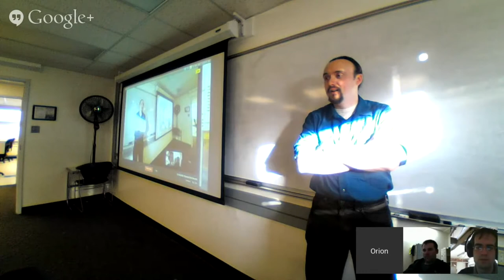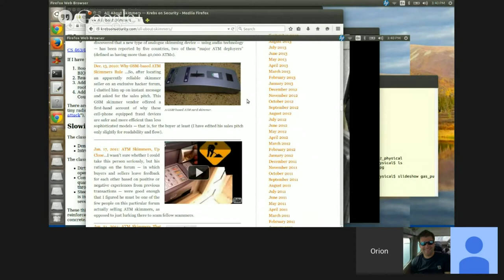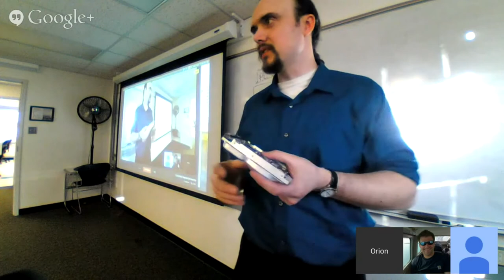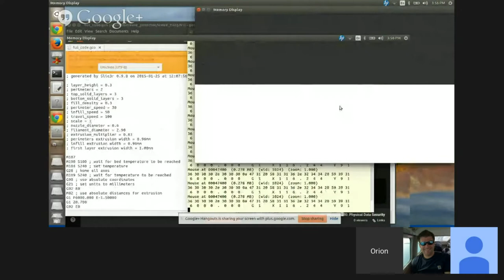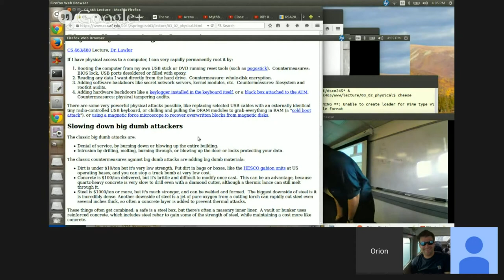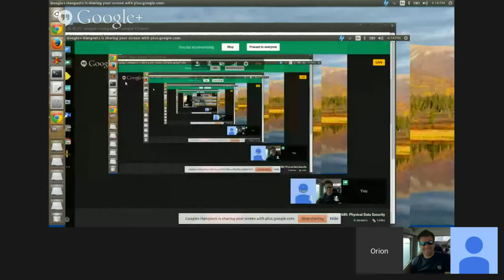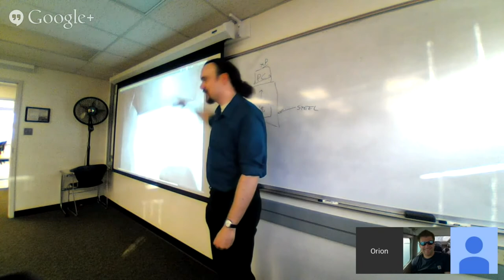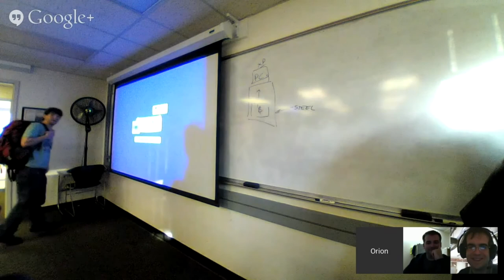CS 463/680: Physical Data Security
Physical aspects of data security: safes, vaults, bunkers, and locks.  Includes a demonstration at the end where I toast an ancient hard drive using 3/4 pound of thermite.  This bonus version includes a 100 gram thermite test firing using the same hardware.

Course lecture for CS 463/680, Cryptography and Data Security